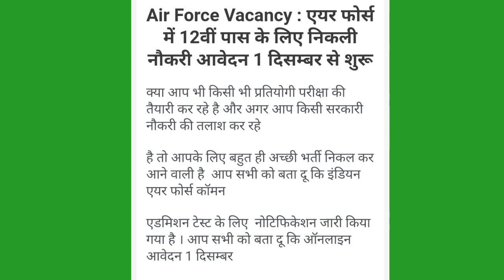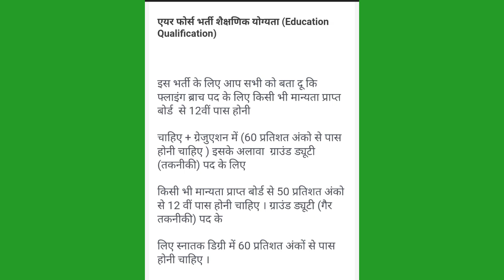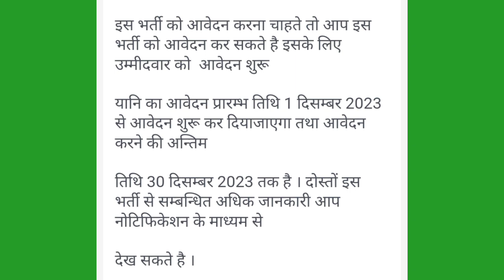Air force New Vacancy 2023-2024 || indian air force vacancy || new vacancy job || 12th Pass vacancy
दोस्तों आज कि विडियो में आप सभी का स्वागत है आपका देख रहे हैं हमारा YouTube Channel Technical Axn अभी तक हमारे चेनल को Subscribe नहीं किया है तो Subscribe कर ले और Like जरुर कीजिये

Video About :-
Air force New Vacancy 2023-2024
indian air force vacancy
new vacancy job
12th Pass vacancy
iaf new vacancy 2023
12th pass indian airforce new vacancy
10th pass indian airforce new vacancy 2023

                Sendhwa (Madhya Pradesh )